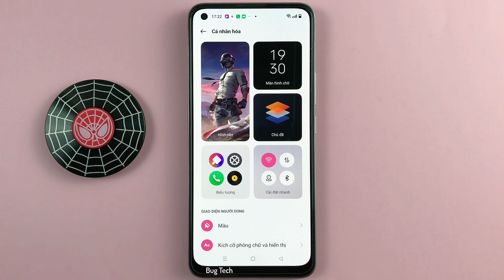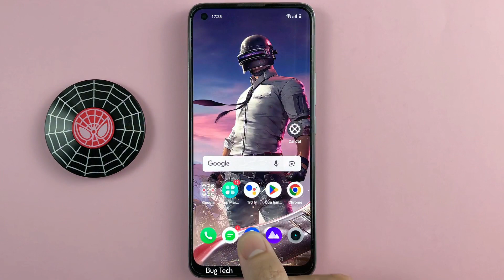Màn hình chờ, Always on display trên Realme 8 Android 12